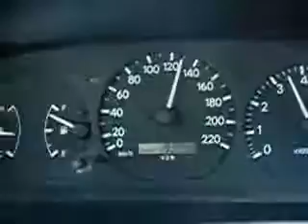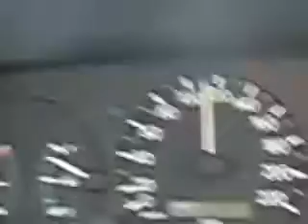Toyota Camry 200.000km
Dieses Jahr im August war es dann soweit.. Der Camry hat 200000 auf die Uhr gezaubert und läuft einfach perfekt!